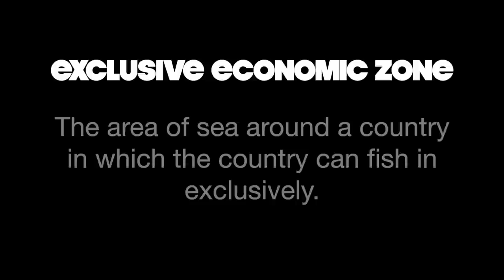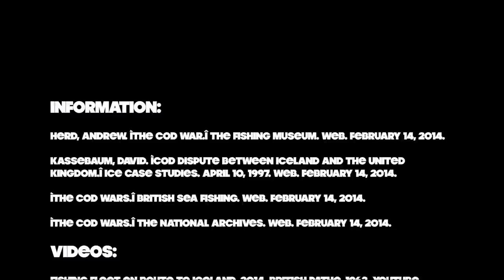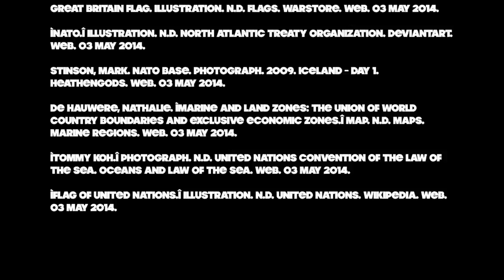Cod Wars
A documentary about the Icelandic Cod Wars 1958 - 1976.

Anna Halldorsdottir
Siraj Lee
Max Rotatori

9HD 2014